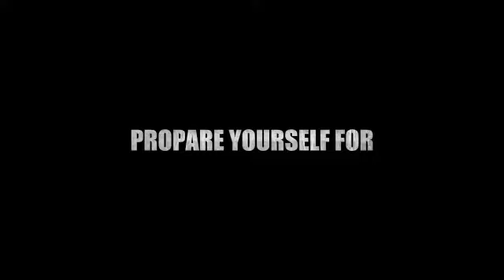Paranormal adventures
Elise @DawsonDanosaur
Lucie @_LucieIsALlama_
Me @SDawsonlverxx